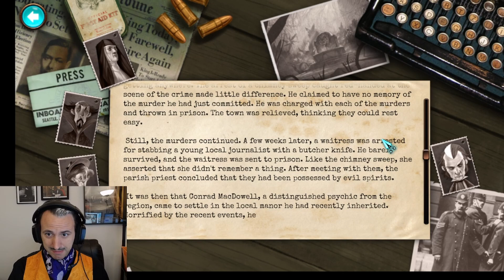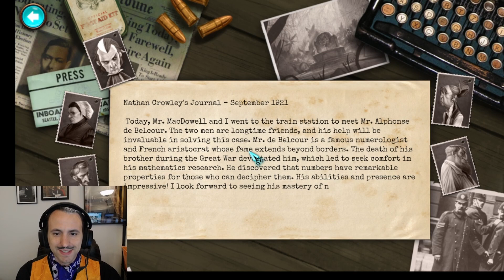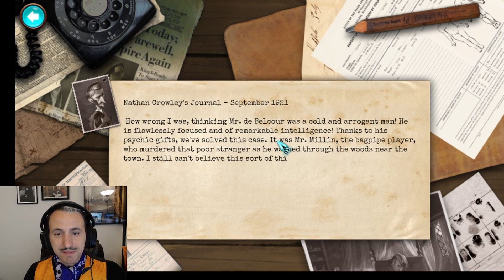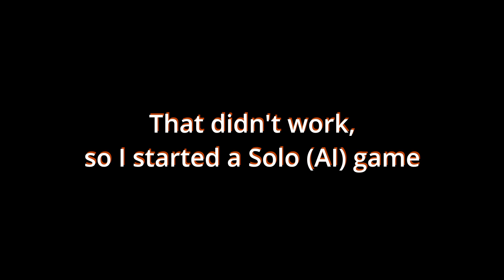Mysterium - Let's Play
Horror host Princeton Vice takes a break from monster movies to play a little game; specifically, the digital version of the creepy boardgame, Mysterium! Can his psychic powers decipher the images, or will the mystery remain unsolved?